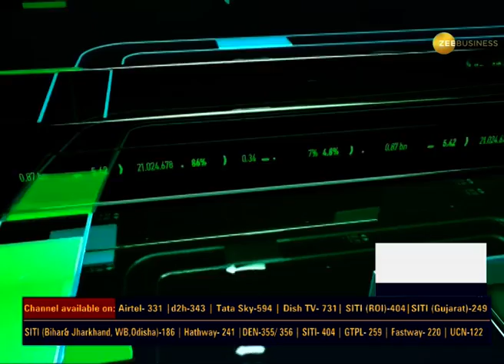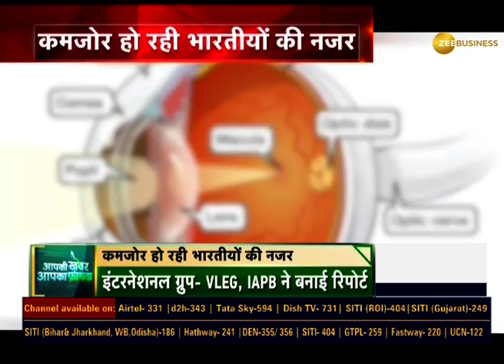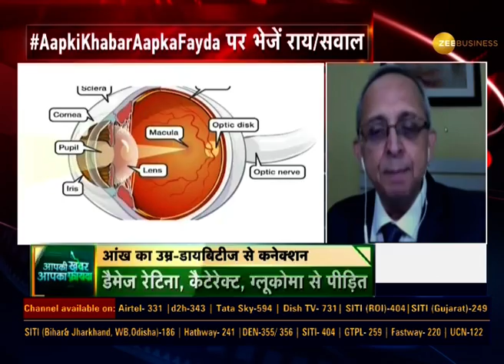Aapki Khabar Aapka Fayeda: कमज़ोर हो रही है भारतीयों की नज़र, पास की चीज़ो को देखने में परेशानी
According to experts, the cause of minor and serious vision defects is the increasing life expectancy of Indians.